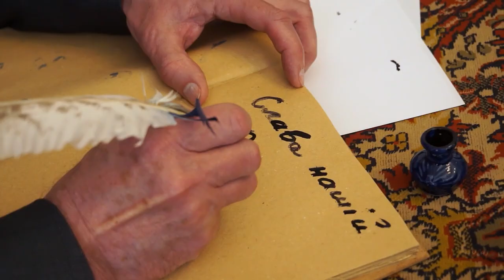Міжнародний дипломатичний форум в Острозькій академії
У Національному університеті «Острозька академія» 25 травня відбувся IV Міжнародний дипломатичний форум «Поза межами лінії фронту: дипломатичний діалог про роль військових аташе в російсько-українській війні».

На платформі академії зустрілися українські та іноземні дипломати, що представляли 11 країн світу, низку міжнародних організацій, представники Міністерства закордонних справ та Збройних сил України. Зокрема у Форумі взяли участь дипломати зі Швеції, Литви, Вʼєтнаму, Грузії, Іраку, Киргизстану, Словаччини, Аргентини, Індонезії, Ірландії, Мальти.